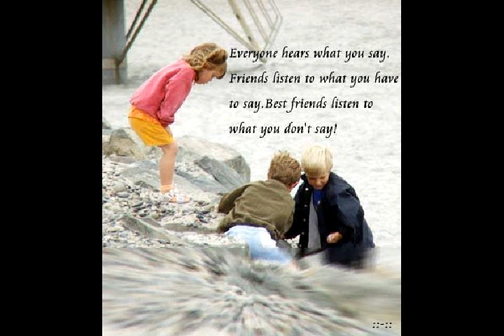ma friendz!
heheheheheheheeheh